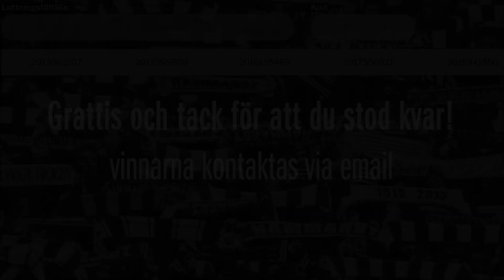Julkalendern 2020 - lucka 4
I årets julkalender vill vi på olika sätt uppmärksamma och tacka er som hållit Hammarbyfanan högt, inte minst alla er som valde att stå kvar. I ett antal luckor kommer vi  att slumpa fram fem av er som valde att stå kvar, som får ta emot julklappar från några av våra sponsorer. Craft är först ut.